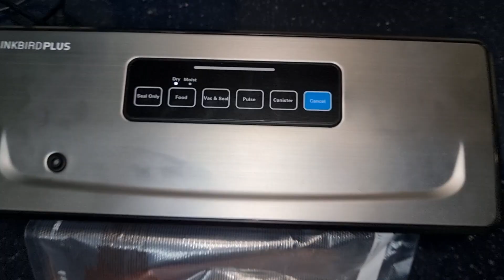מכונת ואקום אינקבירד Inkbird INK-VS02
מכונת ואקום אינקבירד פלוס INKBIRD INK-VS02 בעלת פונקציות כגון מצב לח, פולסים ותא לאחסון גליל פנימי

*ציוד מומלץ לסו-ויד*
מכשיר סו-ויד אנובה פרו
מכונת ואקום פודסייבר 005
גלילי ואקום נוטרילוק
תבנית ורשת לבריין וייבוש נתחים. מעולה גם לצריבה עם ברנר
ראש סירזאל | Searzall Torch | מצריך גם מבער Bernzomatic TS8000
מבער Bernzomatic TS8000
סכין דלסטרונג